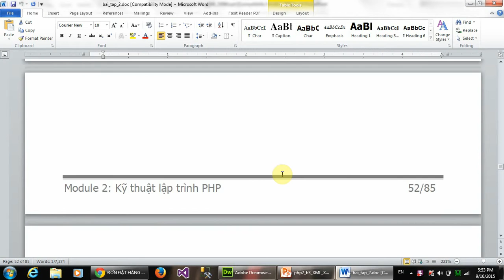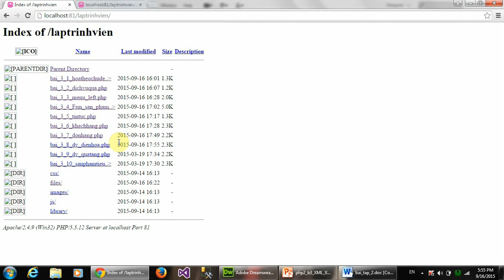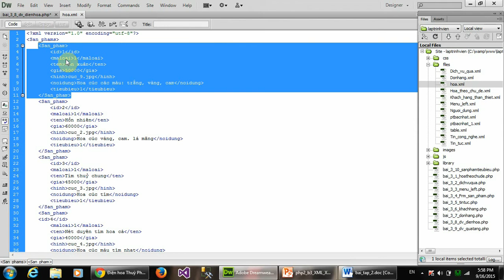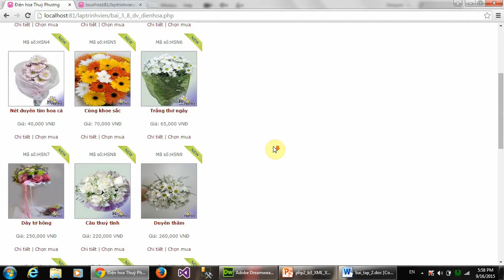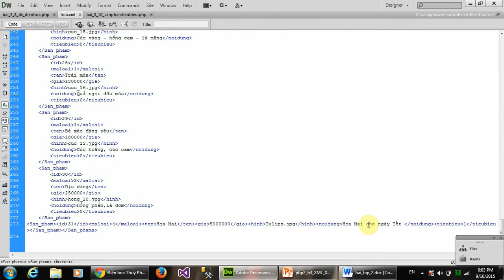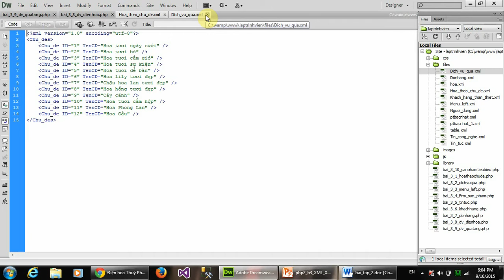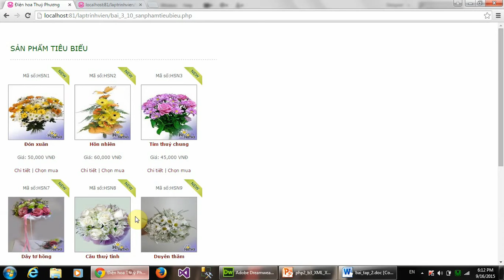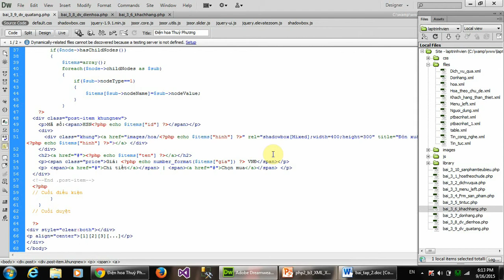Bài 3: XML - XML DOM (BT: 3.8: Tổng hợp - bài về nhà)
Hướng dẫn làm bài tập: Tổng hợp (bài về nhà)